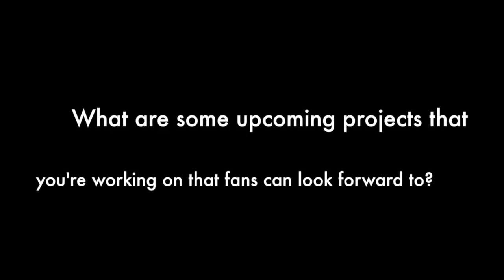The Mick's Thomas Barbusca Interview With Alexisjoyvipaccess At The 2017 Hollywood Christmas Parade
Charming, incredibly talented, and the life of the party - seriously, what's not to love about the brilliant Thomas Barbusca?! The remarkable Thomas Barbusca is truly a fan-favorite actor. He can portray any character so magnificently and we see how much passion he puts into every project that he works on. We are hooked onto watching Thomas Barbusca in the hit FOX show, The Mick. There is a never ending amount of excitement, hilarious moments and a lot of fun in the show, and of course, seeing Thomas Barbusca on our TV screens is always a reason enough to watch any kind of TV show. Thomas Barbusca makes each and every episode of The Mick so fantastic and enjoyable to watch and we always look forward to new episodes just so we could get some more Thomas Barbusca action on our TVs. In addition to The Mick, Thomas Barbusca has also exhibited his talent in other excellent projects including the highly-acclaimed movie, Middle School: The Worst Years of My Life as well as other projects such as American Horror Story, Wet Hot American Summer: First Day of Camp, The Thundermans, and many others. There is never a dull moment when Thomas Barbusca is around and his lively and extraordinary personality and his positive vibes radiate to everyone around him. It goes without saying, when we're asked who our favorite person on the planet is, the wonderful Thomas Barbusca definitely takes that title.

I, Alexisjoyvipaccess had an excellent time covering the 2017 Hollywood Christmas Parade and had a terrific time catching up with and interviewing the outstanding Thomas Barbusca again at the event. Thomas Barbusca dished exclusively to Alexisjoyvipaccess all about what it was like for him being at the Hollywood Christmas Parade, what are some of his holiday traditions, and so much more only in our VIPAccessEXCLUSIVE updated interview. Thomas Barbusca even sent out an amazing message to all of his fans - hear what he had to say in our VIPAccessEXCLUSIVE updated interview. Thanks for another great interview, Thomas!

Check out my updated VIPAccessEXCLUSIVE interview with the phenomenal Thomas Barbusca at the 2017 Hollywood Christmas Parade! Tune in to the Hollywood Christmas Parade on December 15th at 8:00 PM on the CW!

Follow Thomas Barbusca on Twitter and Instagram: @ThomasBarbusca

Follow the Hollywood Christmas Parade on Twitter: @HlywdChristmas